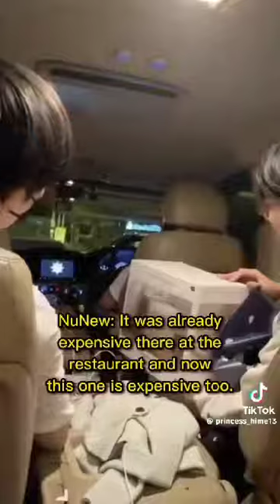Zee spending money on Nunew ft. Others